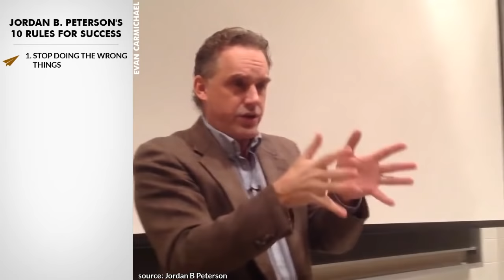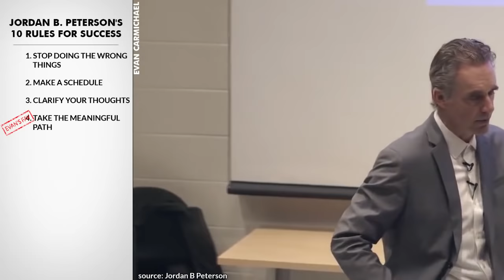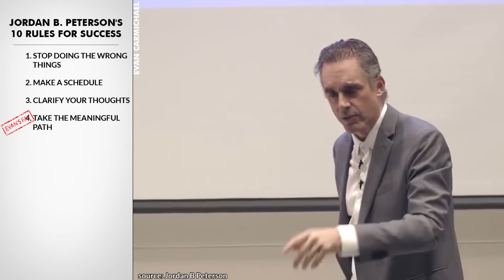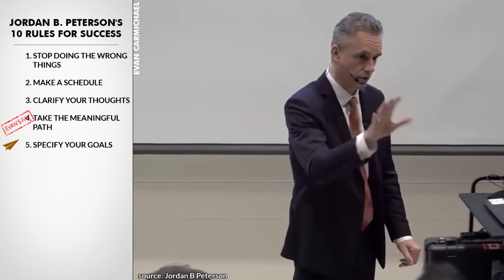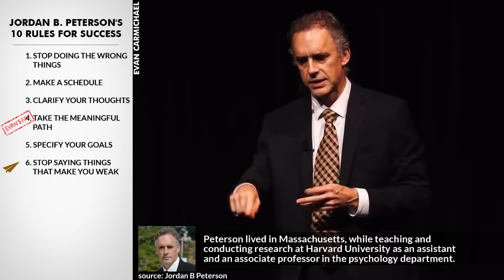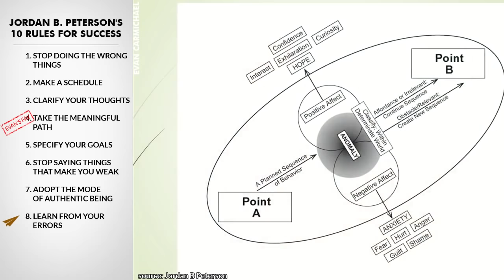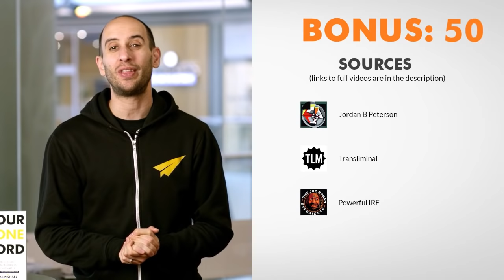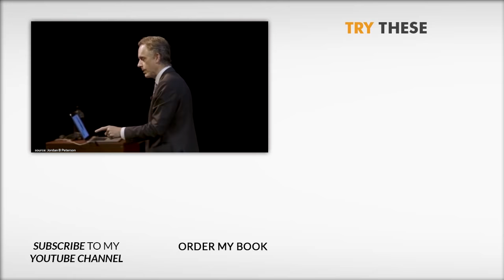Jordan Peterson Psychology: How to AVOID Making Decisions That Don't Align with Your Goals!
✎ Jordan B. Peterson's Top 10 Rules For Success: In this video we're going to learn how to improve our lives by analyzing our take on Peterson's rules for success.

In this empowering video, Evan Carmichael teams up with renowned clinical psychologist and professor Jordan B. Peterson to dive deep into practical life advice and strategies for personal success. From setting clear goals to understanding the importance of a routine, Peterson provides invaluable insights into making meaningful changes in your life. Whether you're struggling with procrastination or seeking to refine your daily schedule, this video is a must-watch for anyone looking to enhance their productivity and overall well-being.

Peterson emphasizes the significance of stopping detrimental habits and actions that you know are not in your best interest. He suggests starting with small, manageable changes and gradually building up your discipline through consistent, positive actions. This approach not only clears your vision but also strengthens your resolve, making it easier to tackle bigger challenges. Furthermore, Peterson discusses the concept of making a schedule that reflects the day you want to have, rather than a restrictive list of chores, highlighting the balance between responsibility and reward.

Throughout the video, Evan encourages viewers to engage with the content by sharing their favorite rules for success and the insights that resonate the most. This interaction creates a community of learners and achievers who support each other in their journeys toward personal excellence. By integrating Peterson’s advice with daily actions, viewers are invited to explore how incremental changes can lead to significant life improvements, demonstrating that with the right mindset and tools, everyone is capable of achieving greatness.

-= PETERSON'S RULES =-
1. STOP DOING THE WRONG THINGS
2. MAKE A SCHEDULE
3. CLARIFY YOUR THOUGHTS
4. TAKE THE MEANINGFUL PATH
5. SPECIFY YOUR GOALS
6. STOP SAYING THINGS THAT MAKE YOU WEAK
7. ADOPT THE MODE OF AUTHENTIC BEING
8. LEARN FROM YOUR ERRORS
9. HAVE A CONVERSATION WITH YOURSELF
10. AIM HIGH
-= BONUS =-
* HAVE A ROUTINE
* DON'T THINK ABOUT THE PAST
* ESTABLISH YOURSELF

✎ According to Peterson, he learned to read at the age of 3, and attended the United Church of Canada with his family. After graduating from Fairview High School in 1979, Peterson entered the Grande Prairie Regional College to study political science. He later transferred to the University of Alberta, where he completed his B.A. in 1982. In 1985, he moved to Montreal to attend McGill University. He earned his Ph.D. in clinical psychology under the supervision of Robert O. Pihl and Maurice Dongier in 1991. Peterson lived in Massachusetts, while teaching and conducting research at Harvard University as an assistant and an associate professor in the psychology department. During his time at Harvard, he studied aggression arising from drug and alcohol abuse, and supervised a number of unconventional thesis proposals. In 2004, a 13-part TV series based on his book Maps of Meaning: The Architecture of Belief aired on TVOntario. He has also appeared on TVO on shows such as Big Ideas. Peterson was nominated for the position of Rector of the University of Glasgow in March 2017.

Cheers,
Evan